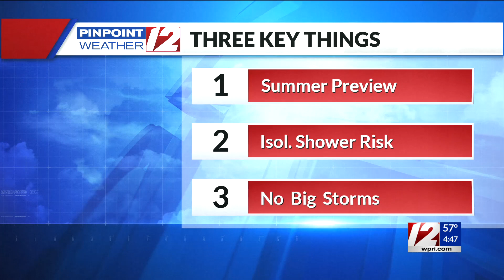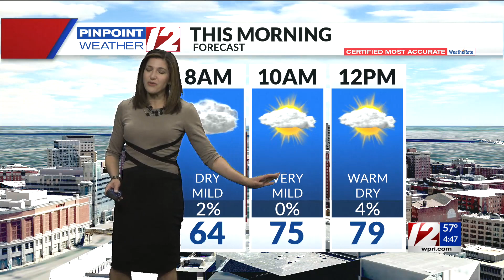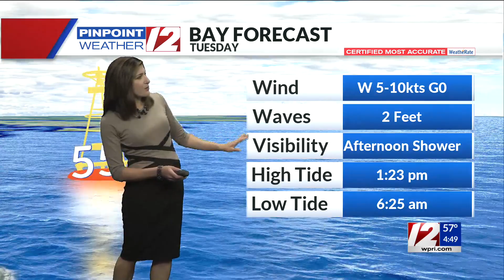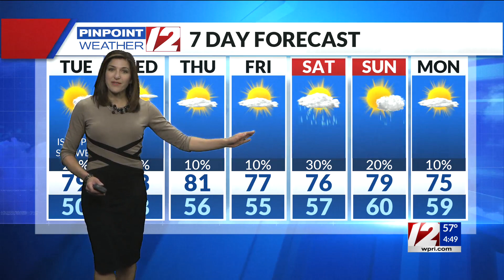Pinpoint Weather 12 Forecast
12 News Meteorologist Michelle Muscatello has the morning weather for Tuesday, May 18, 2021